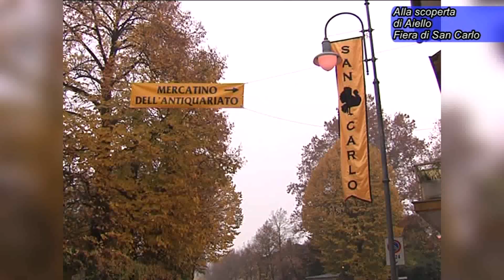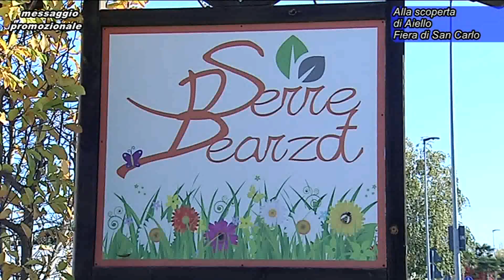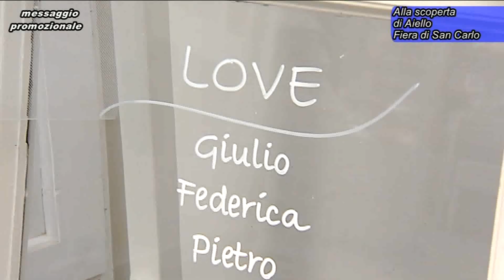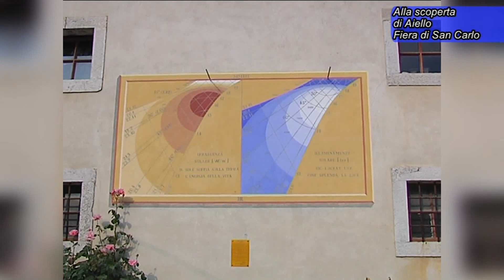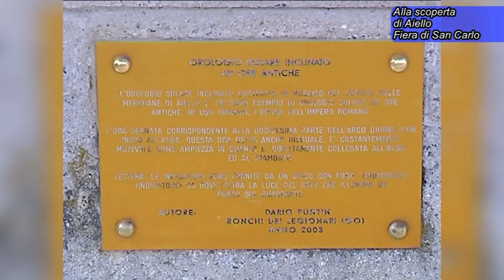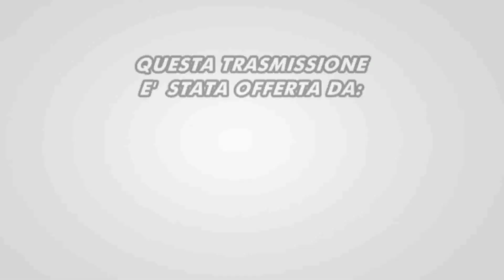2017 11 03 in comune aiello san carlo